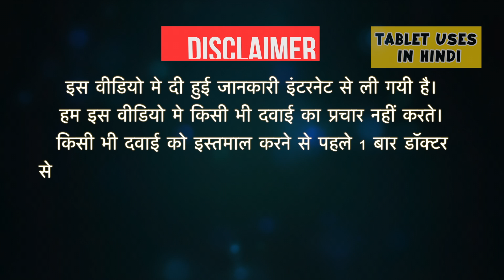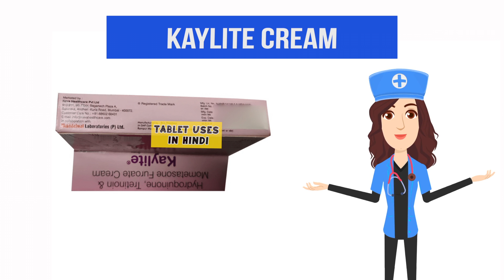Kaylite Cream Uses in Hindi | मेलाज्मा | Side Effects | Dose 💊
Kaylite Cream Uses in Hindi | Side Effects | Dosage